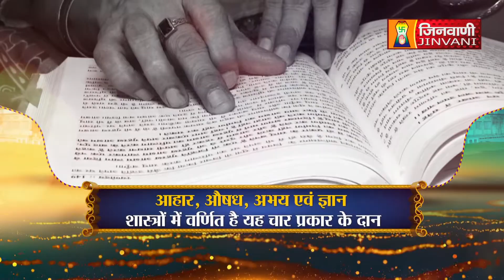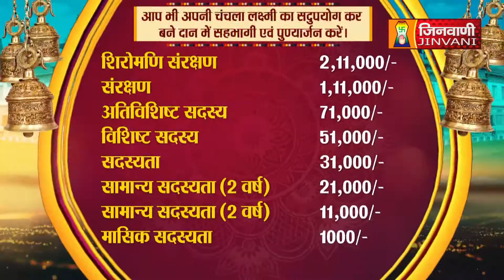Srashti Bhushan Mata Ji | Vol 302 | 25 Sep 22 | Mangal Pravachan Jinvani Channel (A06753)